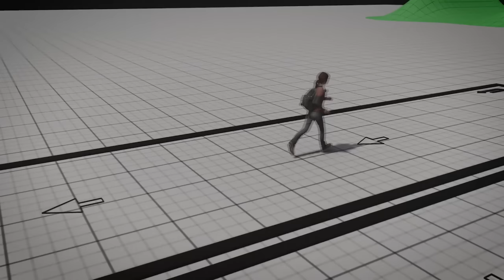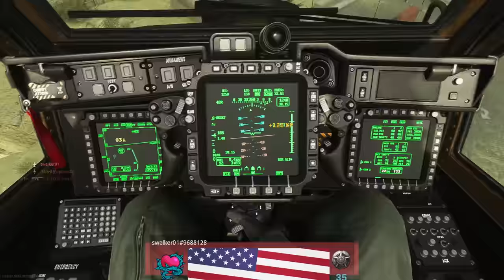The Last of Us Part 1 PS5 & PC "Remake" is a Pathetic Cash Grab by Naughty Dog and PlayStation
The Last of Us Part 1 is even more pathetic than the Last of Us 2 (if that is even possible). Naughty Dog, Neil Druckman, and Sony are really going all out in giving Todd Howard a run for his money when it comes to not only the sweet little lies but also the fact that they are once again rereleasing the same game with minimal to no changes whatsoever. TLOU Part 1 is so bad that even PS5 Fanboys are not really able to defend this game and for the most part is getting completely torn apart online.